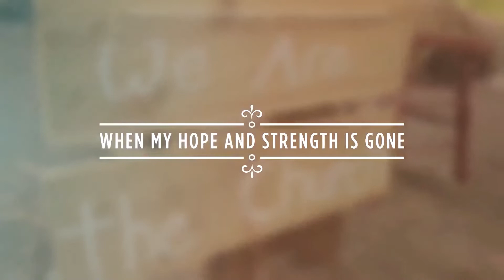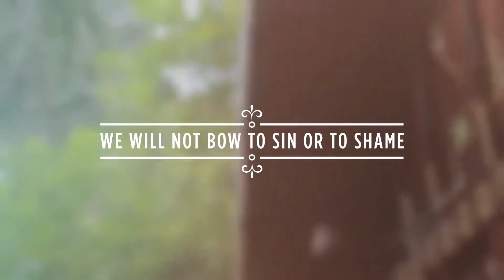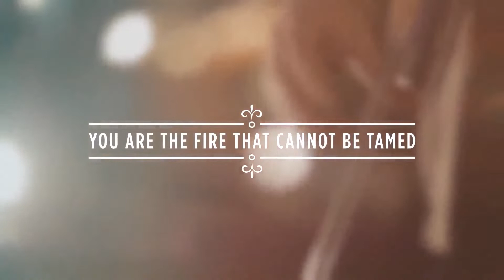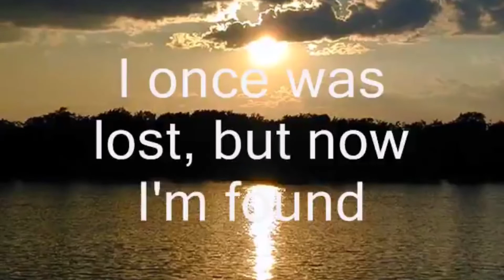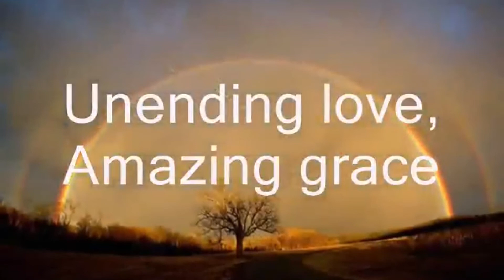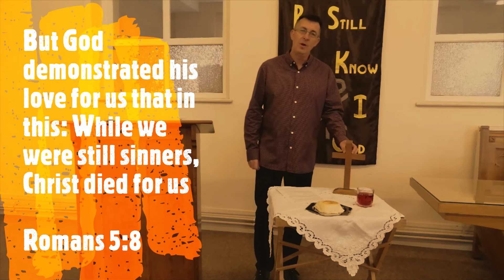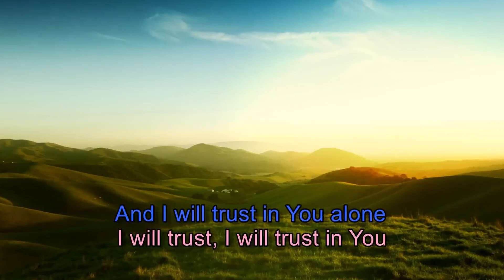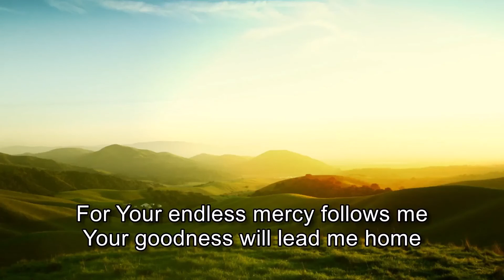6th September 2020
Here is this week`s Sunday message, hope you enjoy!!